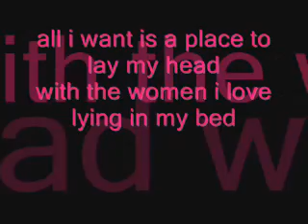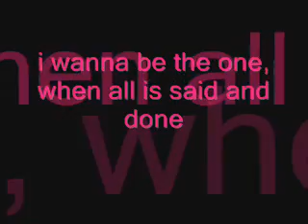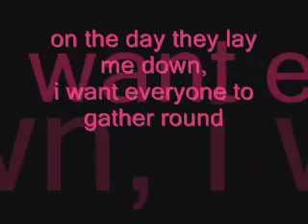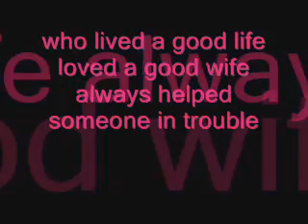Emerson Drive Good Man with On Screen Lyrics